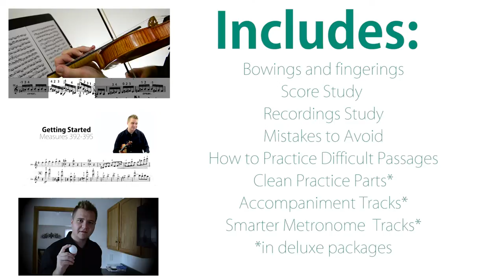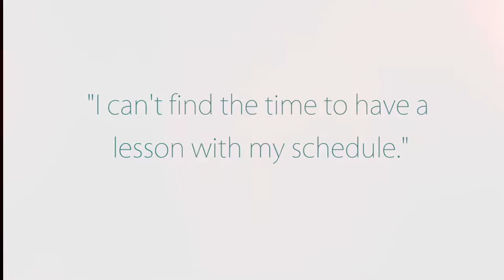Welcome to ViolinExcerpts.com